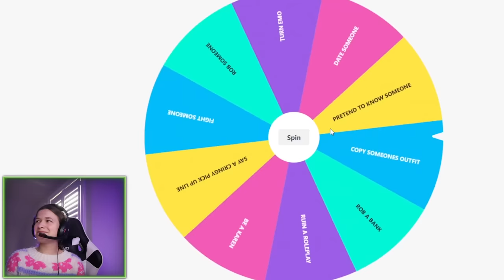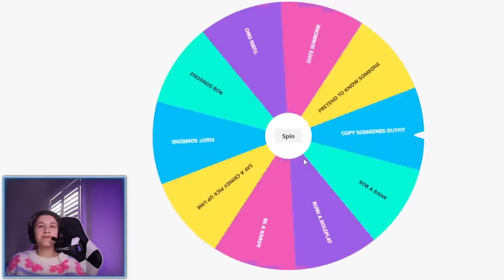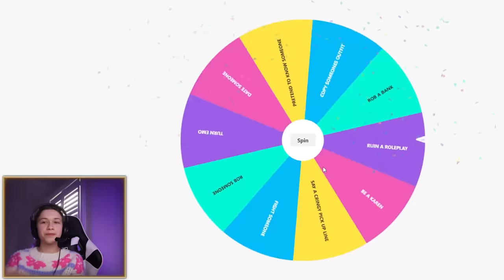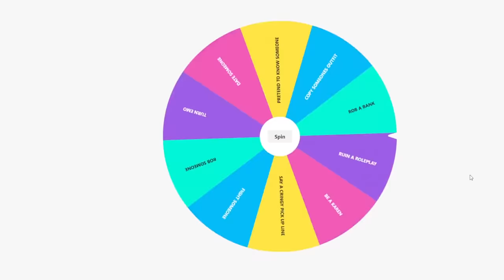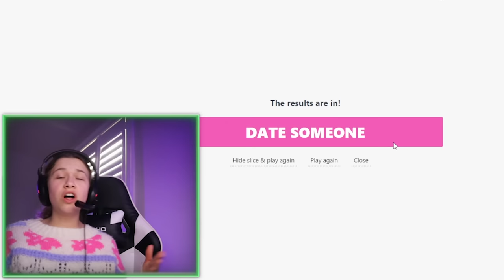WE DID DARES IN BROOKHAVEN!!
☆ SOCIAL MEDIA ☆
Our Instagrams ↓